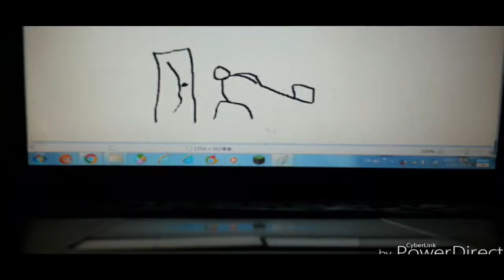THE EPICNESS OF Funny Angry Tops + Funny Destroy Voice Tops + Funny Voice Tops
(Funny Voice Tops + {Funny Destroy Voice Tops} + Funny Angry Tops (Swap))